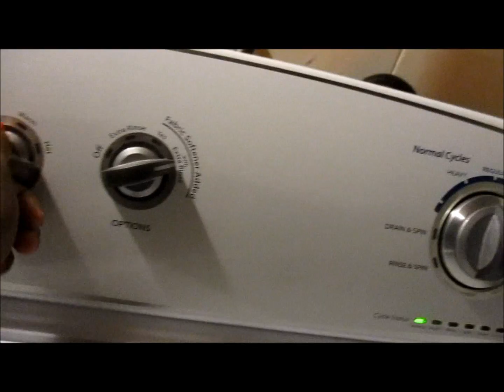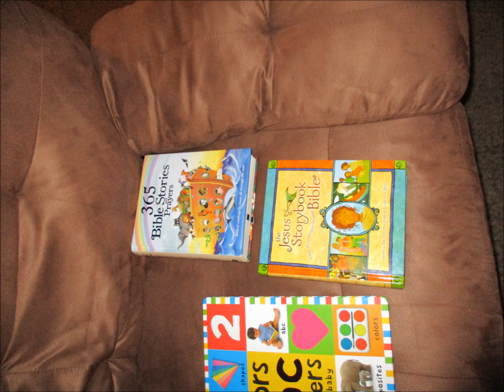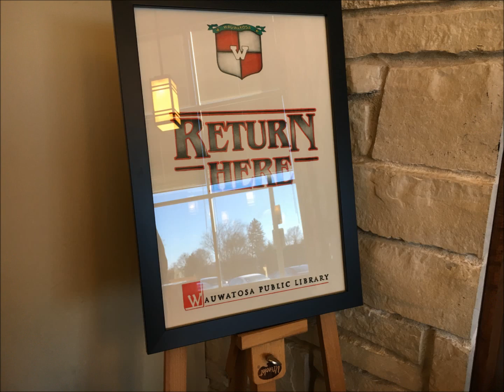DITL Jan 4 2017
I want to start to show you guys a view of our day.  So her is the first time of me  trying it out. Enjoy.